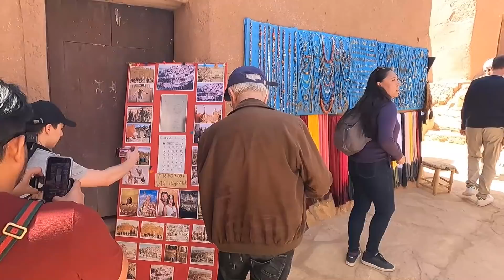뭐 피라미드? 비쥬얼로는 꿀리지 않는 역대급 아프리카 요새 탐방기 #40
유적지 여행이라 오늘 따라 설명이 풍부해졌네요 ㅋㅋ

4만 구독자 다시 한번 감사드립니다. 더 열심히 더 업그레이드 된 영상으로 인사 드릴게요.

Thanks to
손노리 & 그라비티의 악튜러스 Arcturus / Sonnori & Gravity /soundTeMP
소프트맥스의 창세기전. The war of genesis / Softmax